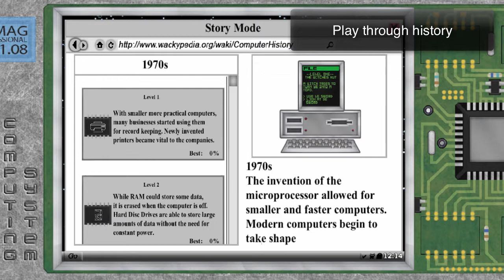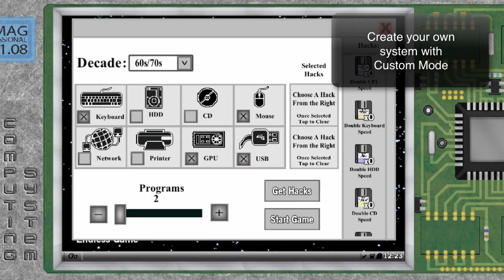Gigahurts Trailer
Gigahurts available November 1, 2013